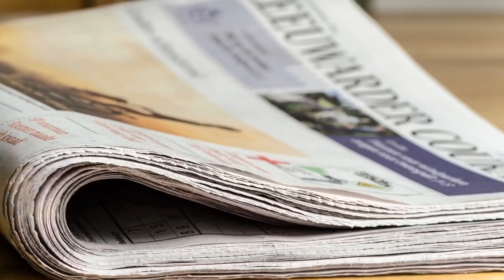The Real Housewives of Durban Episode 10 | S 3 RECAP